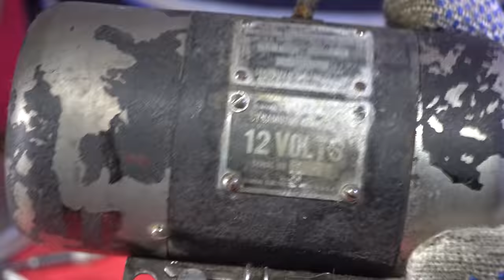LA ENERGIA LIBRE NO EXISTE Free energy does not exist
¡Muchas gracias!